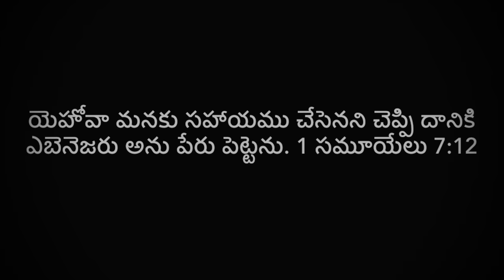Ebenesarae | ఎబినేజరే |Tamil Christian Song 2023|Telugu Cover Version |John Jebaraj | Jeevan Louis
Hi guys! Praise the lord🙌

Here is the Cover Song of” Ebenesarae” in telugu version. Do watch it thank you!

Original Credits- Lyrics, tune , composed & sung by Rev. John Jebaraj.

అప్పుడు సమూయేలు ఒక రాయి తీసి మిస్పాకును షేనుకును మధ్య దానిని నిలిపియింతవరకు యెహోవా మనకు సహాయము చేసెనని చెప్పి దానికి ఎబెనెజరు అను పేరు పెట్టెను. (1 సమూయేలు 7:12)

Then Samuel took a stone and set it between Mizpah and Shen, and named it Ebenezer, saying, “Thus far the LORD has helped us.”
(1st Samuel 7:12)

Music Composed by - Rahul
Vocals - Jeevan Louis
Videography by- Pradeep
Location- TrueLight Church , Vizag!

👉Lyrics:

ఎబినేజరే – ఎబినేజరే

నేను నా ఇల్లు నా ఇంటి వారందరు
మానక స్తుతించేదము ||2||
నీ కనుపాపలే నన్ను కాచి
నేను చెదరక మోసావు స్తోత్రం ||2||

ఎబినేజరే – ఎబినేజరే
ఇంత కాలము కాచితివే
ఎబినేజరే – ఎబినేజరే
నా తోడువై నడిచితివే
స్తోత్రం స్తోత్రం స్తోత్రం
కనుపాపగా కాచితివి స్తోత్రం
స్తోత్రం స్తోత్రం స్తోత్రం
కౌగిలిలో దాచితివి స్తోత్రం

ఆశలే లేని నా బ్రతుకును
నీ కృపతో నింపితివి
నీవు చూపిన ప్రేమను పాడగా
పదములు సరిపోవు తండ్రి ||2|| ||ఎబెనేజరే||